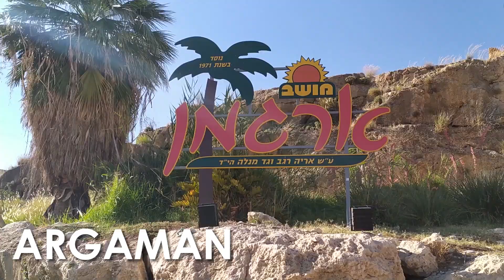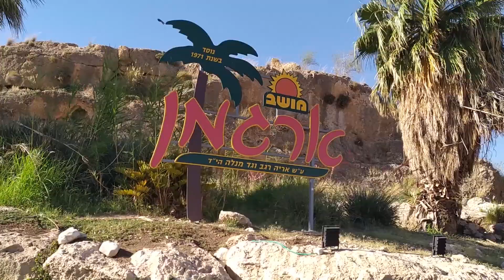A Virtual Tour of Argaman and a Gilgal (Footprint) with CFOIC Heartland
Sondra and Danny are excited to share with you the newest episode of CFOIC Heartland’s Virtual Tours. In this week’s episode, you will return to the Jordan Valley, where Sondra and Danny will bring you to a site, known as the "Footprint," an archaeological discovery  that changed our understanding of what the word  "Gilgal" really means.  We then journey to nearby Argaman, a quiet and beautiful Jordan Valley community. You don’t want to miss it!

Stay up to date with all our new videos by joining our mailing list and following us on social media!

Christian Friends of Israeli Communities was established in 1995 in response to the Oslo Process, which ceded land to the Arabs in the heart of Biblical Israel. For more than twenty years, CFOIC Heartland has stood steadfastly with those Jews who are at greatest risk in Israel -- those whose very homes are threatened with destruction, those who face terrorism on a daily basis, and those whose core values and daily lives are based on Biblical principles.